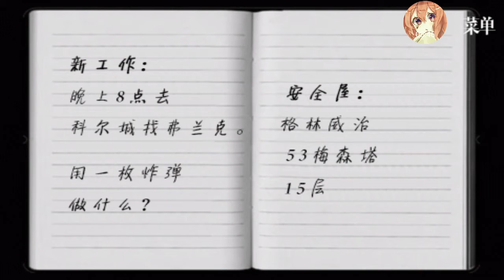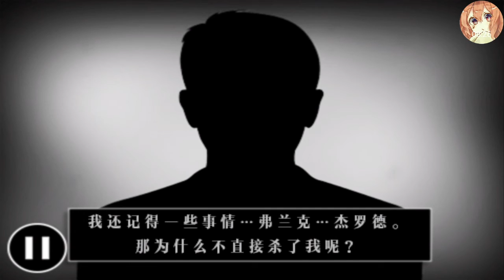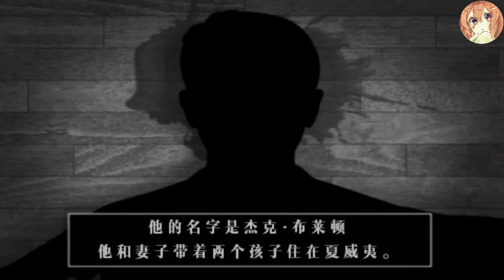璩玩手遊/The Silence無聲世界[Fin]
【＊】剪片上傳無動力（天氣冷了就該冬眠惹）

好拉，今天明天三集的無聲世界有興趣的話就接著看下去吧／
【❤】發現YT多了留言愛心的新功能！請留言給我如果討我喜歡的留言，我會送你我的愛的（喂
錄製♚Bandicam✔
剪輯♛Sony Vegas11.0